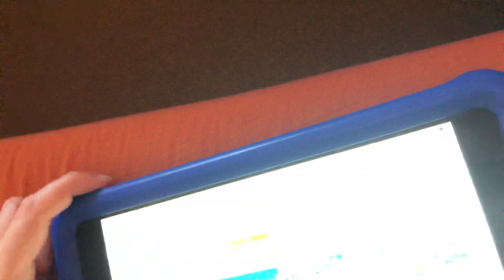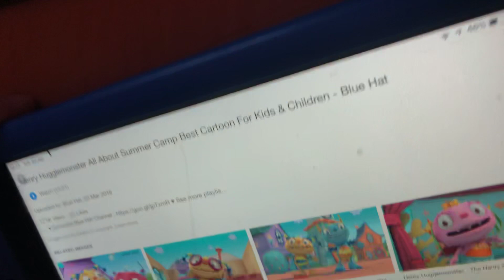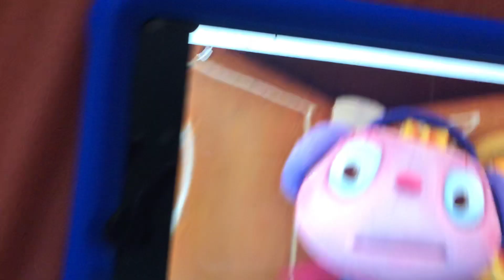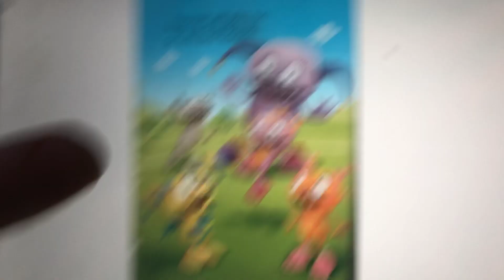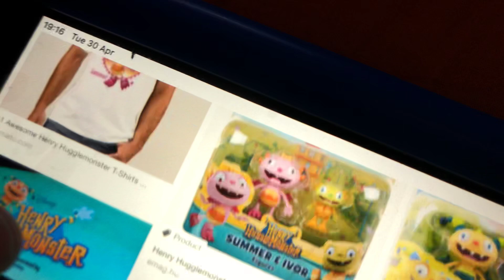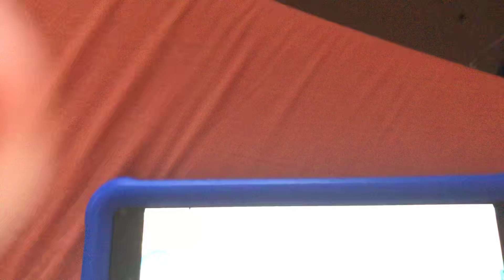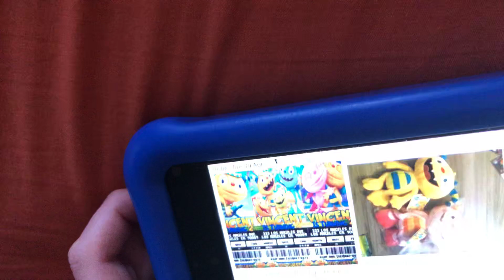Rant on Summer (Henry Hugglemonster)